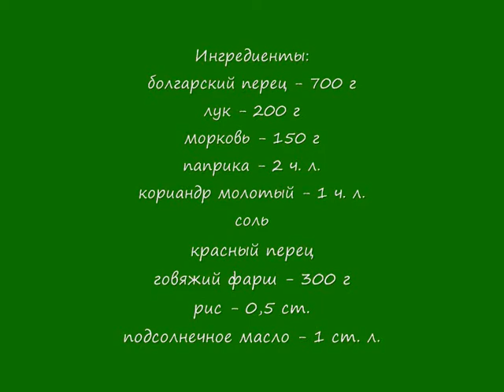Фаршированный болгарский перец - с говяжьим фаршем, рисом и овощами (в мультиварке)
Болгарский перец, фаршированный говяжьим фаршем, рисом и овощами (приготовлен в мультиварке).
Ингредиенты:
болгарский перец - 700 г
говяжий фарш - 300—400 г
рис - 0,5 ст.
соль
красный перец